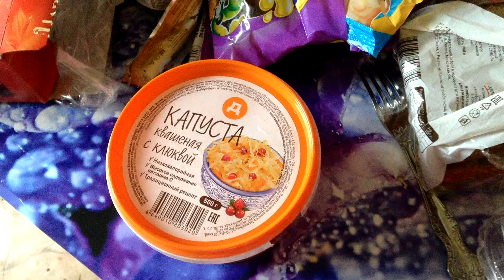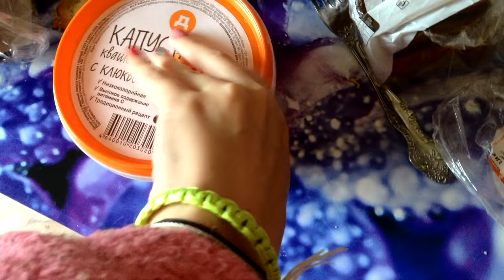ПОКУПКИ ЕДЫ НА МЕСЯЦ | КАК СДЕЛАТЬ ФОН ДЛЯ ВИДЕО